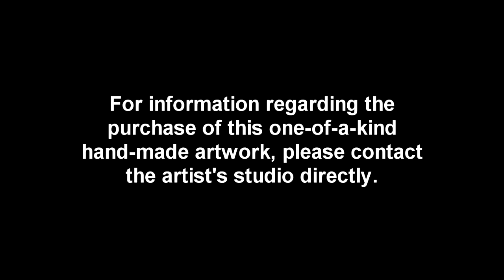"Keauhou" -- Kinetic Polarized Light Polage Art by Austine Wood Comarow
When my husband and I were living part time in Hawaii, I was invited to create the central work for the annual "Celebration of the Arts" underwritten by the Ritz Carlton Hotel in Kapalua Maui. That came to be this major work -- a 38" piece titled "Keauhou - A New Era." Images from this piece were reproduced as the poster for the annual event. This work calls out to Native Hawaiians to rediscover their history as they move into the future. The image depicts the world's most famous ocean-voyaging canoe Hokule'a on which Hawaiians are re-discovering the ancient open ocean navigation traditions of their forefathers. The male hula dancer is telling the story of how Hawaiian ancestors found their way by the ripples on the ocean swells stars and winds. Like the Native Hawaiian people we all have much to gain by seeking our past. It is the foundation of who we are now and what we will be tomorrow." --Austine Wood Comarow

Polage® art 38" diameter art includes motorized light box 42" diameter double-tier frame 7" deep. The frame can be re-painted to match your decor. The music accompanying this video is included only in the video and is not part of the art work.

Austine's Polage® art (polarized light art) is created with materials having no colors. We perceive the color as a result of the interaction of polarized light and certain optically active materials such as cellophane. The image is created by cutting and laminating thousands of tiny pieces of this colorless material to polaizing filter. This work is presented here in a special liquid crystal frame which gives the work it color and causes it to continually change. Austine has been developing this art form for over 40 years. For information on obtaining a Polage® work of your own please or contact Austine's studio at Tuesday through Friday 8 am to 4 pm Pacific Time.